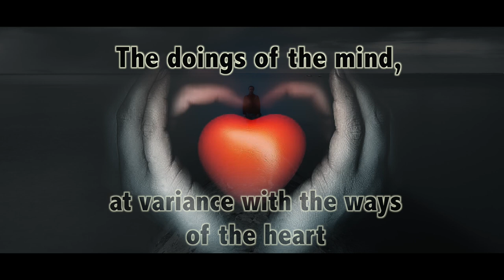A Poetical Tribute To Shri Atal Bihari Vajpayee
Man has made social norms, from the spiritual we depart
The doings of the mind, at variance with the ways of the heart

It’s all about the conflict between the heart and the mind
The fountainhead of discord that gets us into a bind

Make the heart and the mind compromise, have no doubt
Both of them must meet midway, the only way out

An enlightened man with a halo around his face
Reveals his inner beauty, purity and grace

The face may well be the index of the mind
But it’s the heart that holds what’s behind

For the face to become the window to the heart
From the heart, the mind must never be apart

And when the two come together, the magic shows
See your eyes sparkle, radiantly the face glows

I Haresh Sippy, Chairman, MD & chief founder of Tema India Ltd. I am an engineering graduate with more than 40 years of experience in the field of Shell & Tube Heat Exchangers; pioneered the technology of rolling Titanium Tubes at the invitation of BAPCO, a large size refinery in Bahrain.

I have developed the proprietary technology on the threaded closure of the Screw Plug Exchanger which is patented.

I was the first to develop a software and used it to do thermal design + mechanical design + fabrication drawings in a PC.